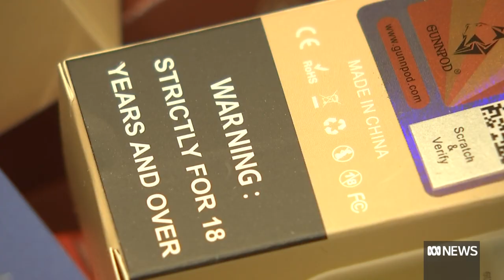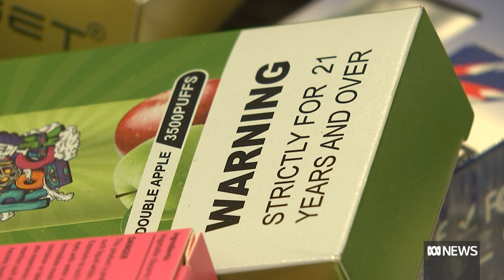Police seize half-a-million dollars worth of illegal vapes in WA | ABC News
Authorities in WA have seized more than $500,000 worth of illegal vapes in the past six-weeks as authorities crack down on tobacconists, delis, and convenience stores, which it says are openly breaking the law.

The Health Department is cracking down on tobacconists, delis, and convenience stores, which it says are openly breaking the law.